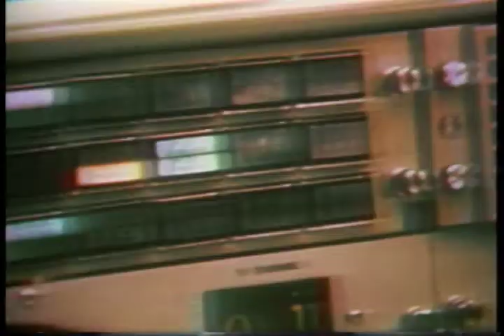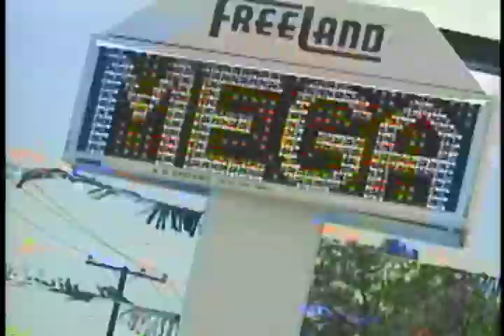Rowe Jones Automotive